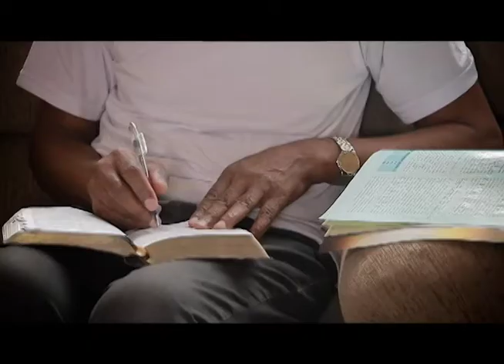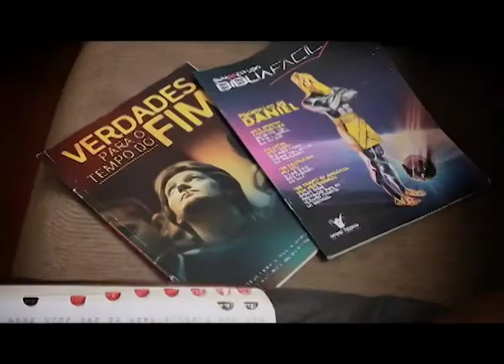Testemunho Jorge e Rosana - Série Porto Alegre - 12/02/2015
Em 2008, Jorge e Rosana viveram um dos piores momentos de suas vidas. Uma crise financeira acabou levando a empresa do casal à falência. Sem dinheiro nenhum, Jorge viu sua família quase passar fome! Quando parecia não haver mais esperança, Deus usou o filho deles de apenas 5 anos, para mostrar o que realmente tem valor nesta vida. Veja nesta história, como Jorge e sua família entenderam que Deus nunca abandona Seus filhos.